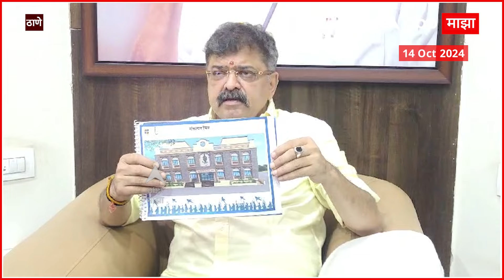Jitendra Awhad Full PC : लॉरेन्स बिष्णोईच्या गँगबाबत प्रश्न, आव्हाड म्हणाले,"न बोललेलं बर" ABP MAJHA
Maharashtra Cabinet Decision : five toll plazas free for cars in Mumbai ahead of assembly elections | मुंबईत येणाऱ्या सर्व हलक्या वाहनांना पाचही नाक्यांवर टोलमाफी | Toll-Free Entry To Mumbai For Light Motors Vehicles From Tuesday, Announces CM Eknath Shinde